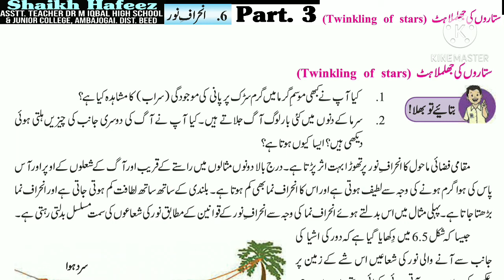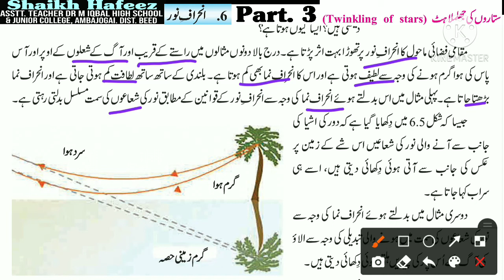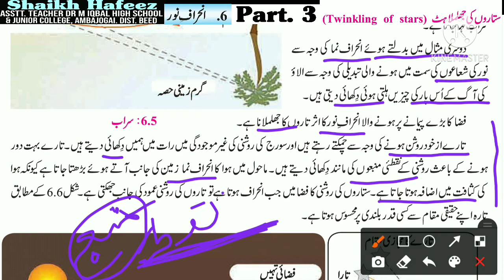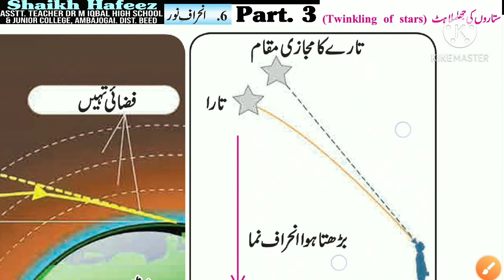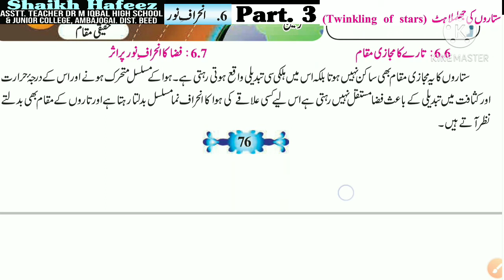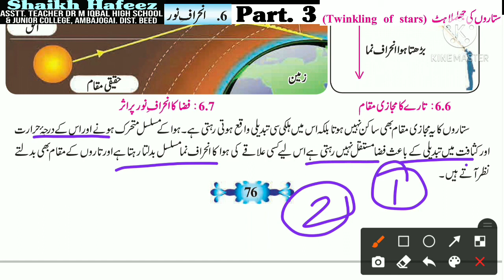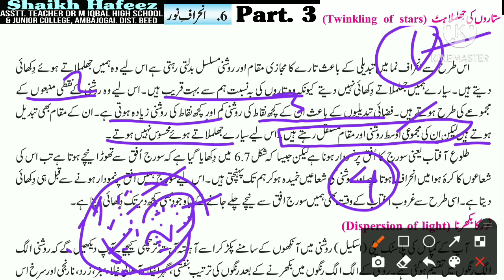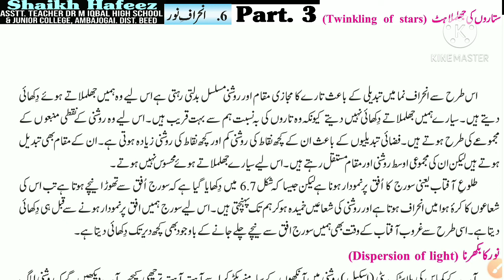10th Class Science(I)|Chapter 6: Refraction of Light|Part3|انحراف نور